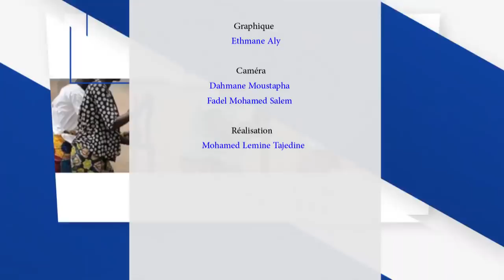Le débat du Sahel avec le Général Med Znagui et Isselmou Salihi - Hacen O. Lebatt 20 12 2018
Le Général de Brigade Mohamed Znagui Ould Sid'Ahmed Ely, Chef du département Sécurité / Défense du G5 Sahel est l'invité du débat du Sahel cette semaine. Débat délocalisé dans les locaux du Secrétariat permanent du G5 Sahel, à l'occasion du 4ème anniversaire de cette organisation.

Le Général va débattre avec Isselmou Ould Salihi, journaliste spécialiste des mouvements terroristes dans le Sahel et le Sahara.

Avec la participation de François-Xavier Pons, Chef de mission du Projet d'Appui à la sécurité et au développement en Mauritanie, qui va parler, entre autre, de la conférence des bailleurs de fonds tenue à Nouakchott il y a deux semaines.